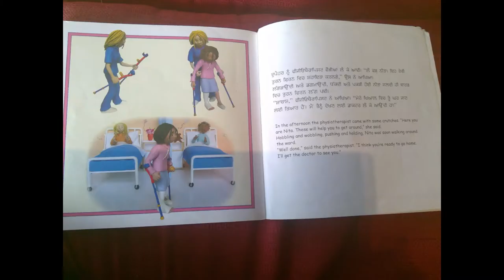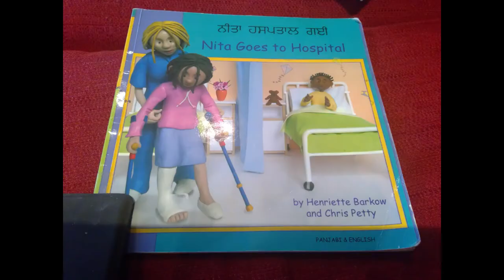"Nita Goes to Hospital." A review of a hospital-based book. (English and Panjabi version).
Nita has an accident and goes to hospital. Have a look at how health professionals assess hospital-based stories! This dual-language edition could just be the book you are looking for!